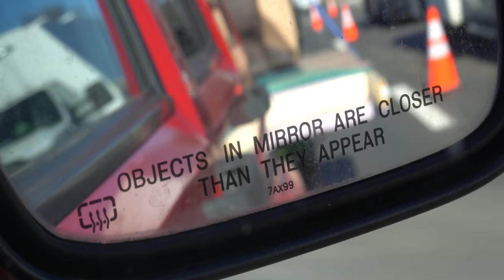I turned my couch into a boat